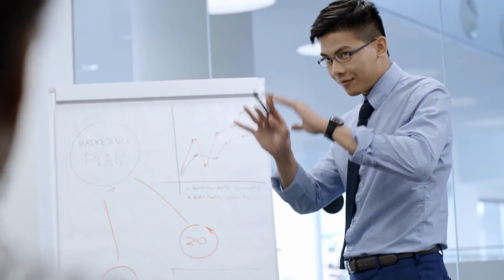Wie schlechte Coaches deine Probleme lösen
In diesem Video erfährst du von mir, warum du NICHT die Probleme deiner Klienten lösen darfst und was du stattdessen tun solltest. Außerdem erzähle ich dir, warum es ein Problem ist, dein Lehrer- oder Eltern-ICH in einer Coaching-Situation auszupacken. 😇

Nach dem Video wirst du wissen, worauf du achten musst, wenn du selbst ein Coach bist oder werden willst. Du wirst in Zukunft auch genau wissen, worauf es wirklich ankommt, wenn man nach einem erfolgreichen TOP-Coach sucht. 😊

Achtung 🙌 hier kannst du mehr über unsere Ausbildungen erfahren:
"Ich freu mich auf dich!" - dein Maik

EMPFOHLENE PLAYLISTEN:

Du bist Coach oder möchtest einer werden? Dann darfst du meine Playliste mit meinen besten und beliebtesten Videos nicht verpassen

Du willst schnelle Impulse und die Highlights aus meinen Videos sehen, dann sieh dir meine Shorts-Playliste an

NEU HIER?
Seit fast 20 Jahren ist Maik Lärz im Coaching tätig und vermittelt mit der Maik Lärz Akademie sein Wissen sowohl angehenden Coaches als auch Menschen, die sich selber besser verstehen wollen oder ihr Leben verändern möchten. Die Motivationsgründe sind so verschieden, wie auch die Lebensthemen. Wie kann ich Probleme ressourcenvoll lösen, wie komme ich an meine Fähigkeiten, welche Tools kann ich im täglichen Leben anwenden und vieles mehr. Schön, dass du jetzt auch hier bist! ☺️